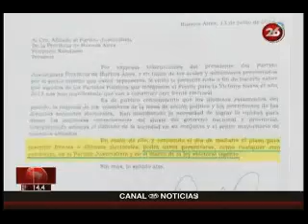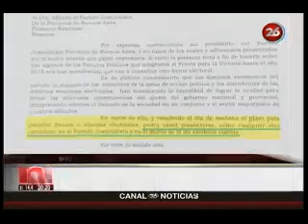Cierre convulsionado en el PJ bonaerense, mi análisis en Canal 26